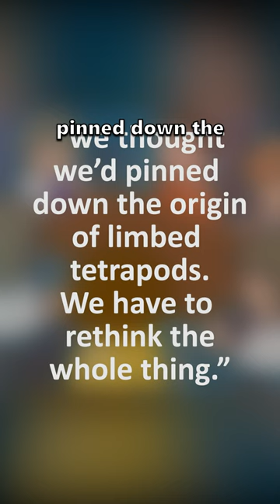Polish footprints cause Tiktaalik trouble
Several years ago, the paleontological world heralded the discovery of a fossil called Tiktaalik roseae.  Some scientists claimed it as a perfect missing link between fish and amphibians, and so it started appearing in school and university textbooks.  However, the discovery of a series of footprints in Poland, made by a four-legged animal, has changed everything.  That's because these foot prints were dated according to the same evolutionary ideas at 18 million years older than Tiktaalik.  Therefore, from an evolutionary perspective, if four-legged animals existed before Tiktaalik, then Tiktaalik cannot be the transition between fish and four-legged land animals that it was claimed to be.
Indeed, these footprints are so significant that they have prompted some scientists to say: "we thought we'd pinned down the origin of limbed tetrapods.  We have to rethink the whole thing."
Isn't it amazing how just a little bit of new evidence can completely undermine a neat evolutionary story?